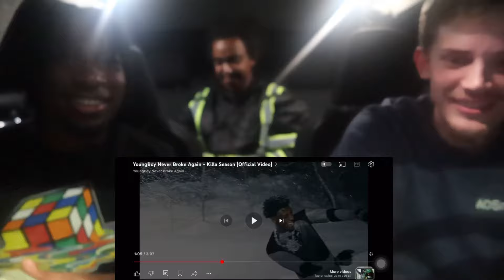Youngboy Never Broke Again - Killa Season | MV REACTION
Reacting to Youngboy new song Killa Season